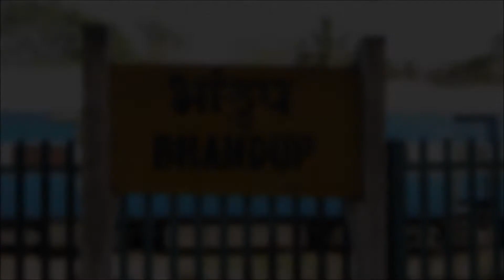[14 in 1] MAHARAJAS' + GODAN + DECCAN QUEEN + KYQ LTT AC + SAHYADRI & many more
Saturday evening was perfect to capture as many trains pack the evening. So I decided to visit Bhandup. But for the first time I saw that Netravati Express & Double Decker were running bang on time. When I was waiting for Jayanti Janta at Mulund , both the trains skipped from LTT line and I was unable to capture both of these as I was on Pf. no. 3 waiting for my TNA CSMT slow local which was going to arrive on adjacent platform 2. I captured Jayanti Janta in my mobile as there was a little crowd at the station. Later I got down at Bhandup and went to platform no. 4 where the track was occupied by the rake of 17318 UBL LTT . But later , CLA WDG 3A took the rake to LTT for its next run. Railfan Rajesh Panigrahi accompanied me while capturing KCVL Express and MAHARAJAS' Express. Later , while capturing DECCAN Queen he was with me but didn't capture the Queen. In the video , you can see him at 4:40 when I turned around while capturing DECCAN Queen. My day was done with all these 14 trains. But when I alighted at Mulund , just 5 minutes later , I saw Panchavati Express but failed to capture as my mobile camera was not functioning. When I met Rajesh Panigrahi , his first question to me was , " Railfan ?" . That word still lingers in my mind . This was an unforgettable experience of mine meeting a Railfan for the first time. With a Suitcase of all these unforgettable memories , I returned home with a happy mood.

Location : Mulund & Bhandup Station of C.R.
Camera : Nikon D3100 & Samsung GALAXY S4 mini